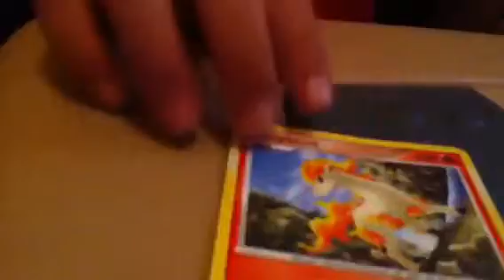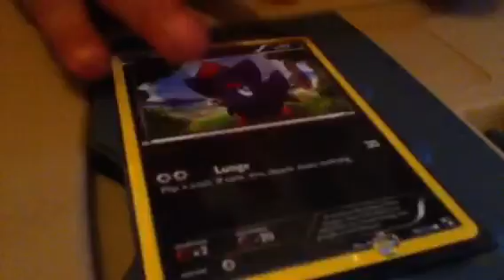Blake's Pokemon cards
Blake shows us his best cards.